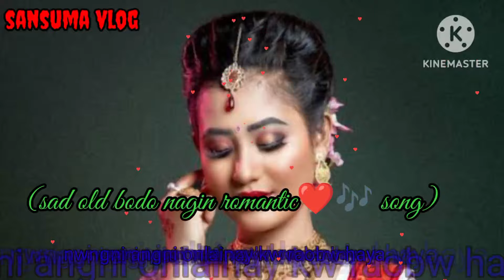nwngni angni dwolegkwo raobw haya sipainw. sad bodo nagin. masum. 🐍🐍bodo nagin song🎵❤. sansuma vlog🙏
bodo nagin album. bodo nagin song🎵❤. onanwi boibw support klmdw pliss🙏🙏👍🙏